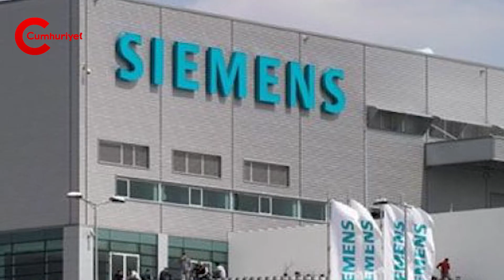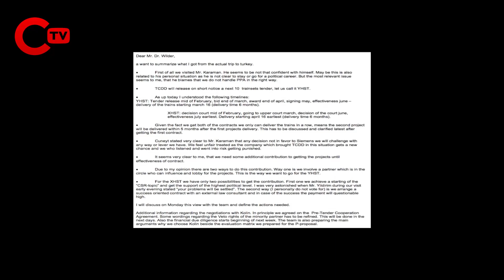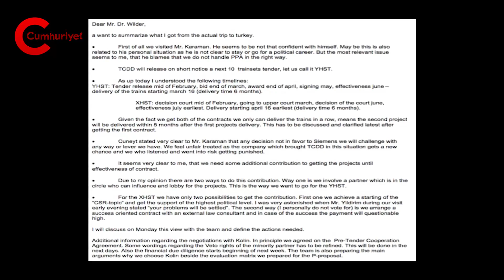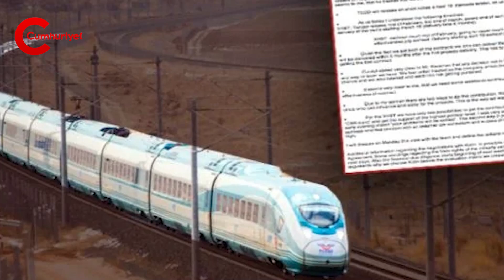Barış Terkoğlu yazdı: Öyleyse kara kutuyu açıyorum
Gazetemiz yazarı Barış Terkoğlu, bugünkü köşe yazısında, Siemens Türkiye ile Kolin'in odağında bulunduğu rüşvet iddiasına ilişkin yeni belgeler paylaştı.